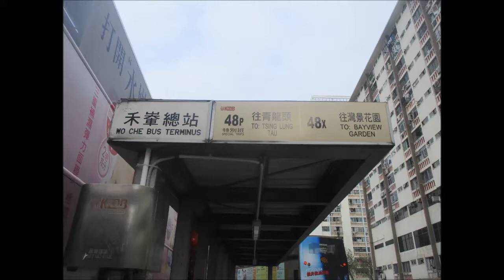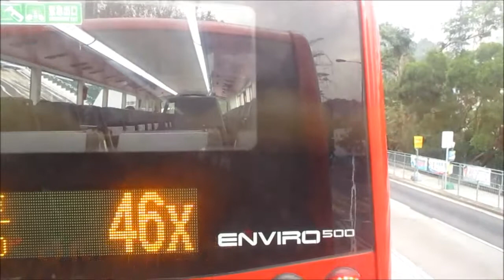KMB S ATENU1260 VB8341@48X 城門隧道轉車站 － 眾安街